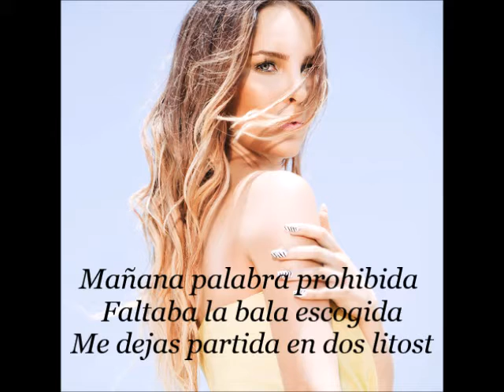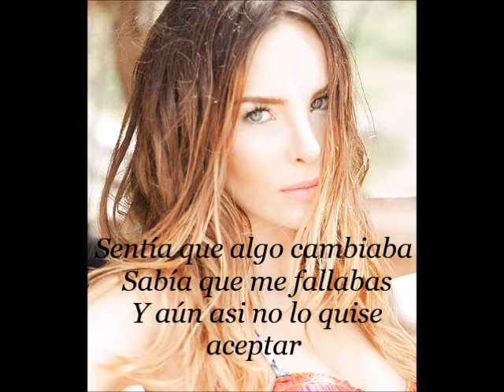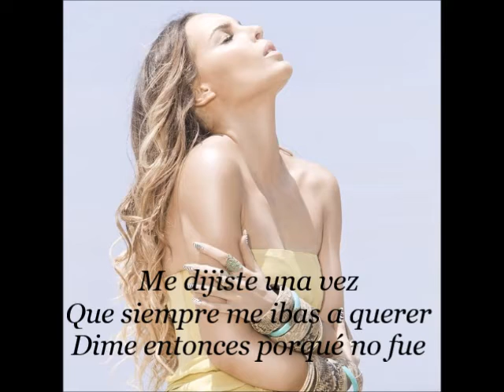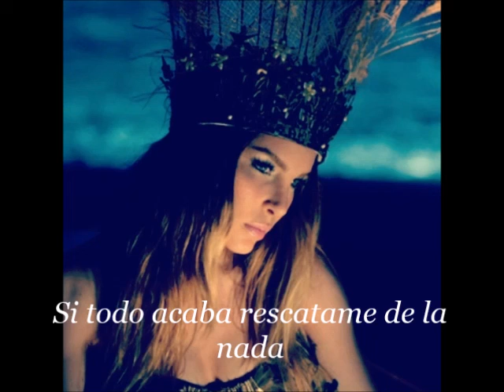Belinda Litost Letra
Belinda
Litost
Catarsis (2013)